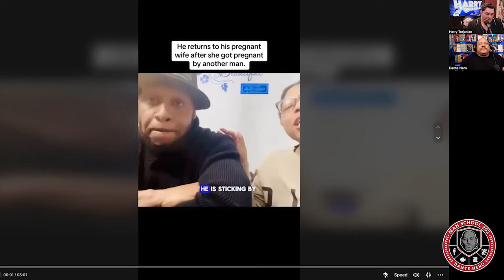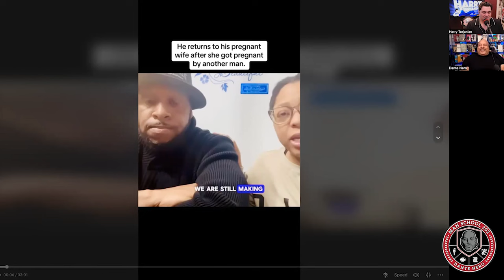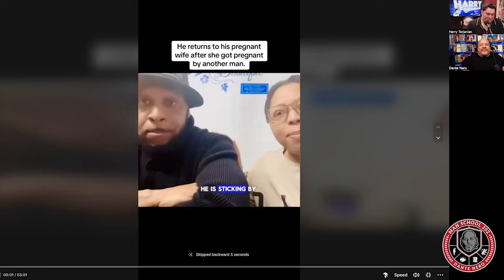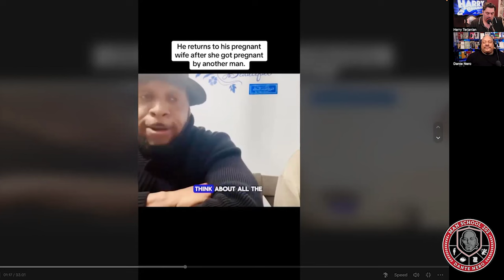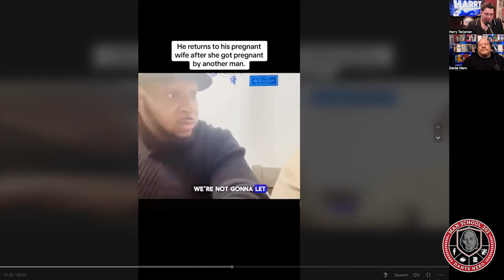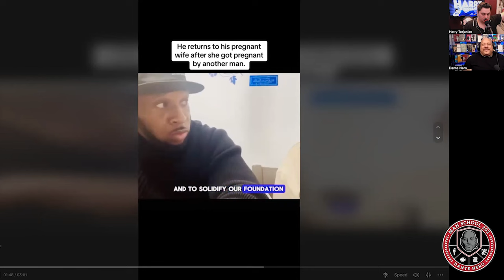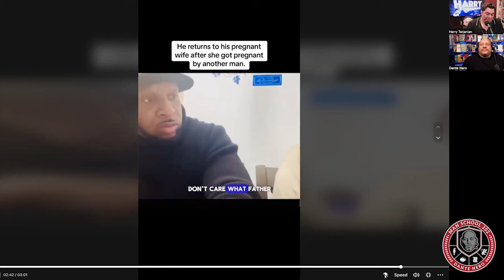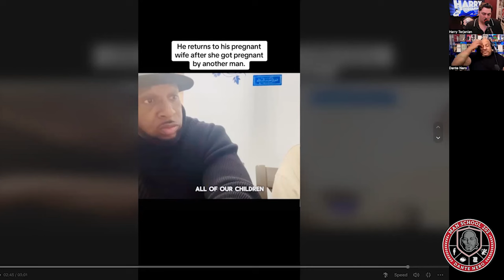Hero or Sucker? Man Stays With Cheating Wife Who Is Pregnant With Another Man's Baby.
This week Dante and Harry break down video of husband who says he is staying with his cheating wife (who is now pregnant with another man's child).
He says he's doing it for the kids, but is it worth it?

Episode 629